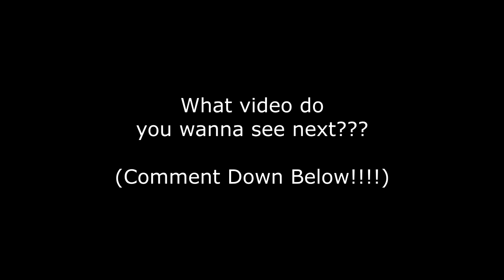Como tocar cualquier cancion EN CUALQUIER TONO!! | Vlog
Yesterday a mom sent me a dm asking if I could write a note for her son. She had ordered a pack of strings for his bday. I was moved by the fact that she supports her son with his music so I sent him a bunch of free packs :)

I also uploaded a new video teaching how to play any song in any tono!!!

Maybe you learned a song and want to lower it because its too high to sing. Or maybe someone else wants to sing it in a different tono, but you don't know how???!!

I got you homie!! In this video I teach you a simple trick to change the tono in less than a second! No having to memorize different chord progressions or having to learn hard music theory!!!

-Jovanny Castillo
ComoTocarChingon.com